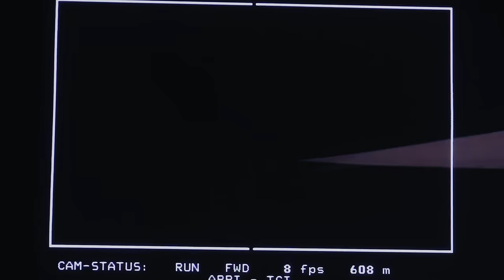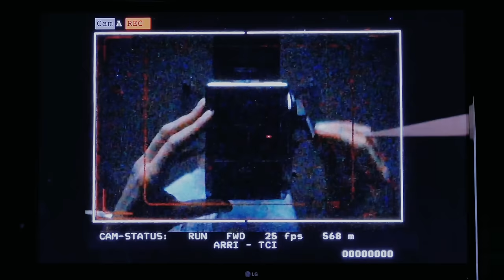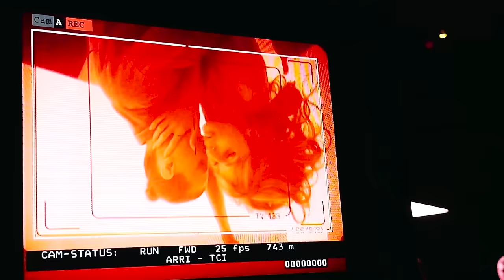LOBODA - Indie Rock (Vogue) Making Of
Director: Indy Hait / @indy.hait
Production: RACONTEUR / @raconteur.studio
Service production: Brave Film
Executive producer: Anton Reznichenko / @brave_anton
Cinematographer: Cherniavskyi Dmytro / @chikunia
Choreographer: Marina Kusheva / @dnndbdhdhdueuk
Actress: Tanya Ruban / @rubanoid_
Style: LUVI / @luviofficial
Style actress: Vasyl Bondarenko / @vaskabond
Make-up artist: Тина Антоненко / @tina_makeup__artist
Hair: Igor Lomov
Editor: Indy Hait
Gaffer: Nikola Bulavsky / @lightobsessed
Production Manager: Vova Yarmola / @tvoyvolodya
VFX: Verenchyk Oleksii / @alextyledetach
Rental company: Patriot rental /@patriotrental
Technical equipment: RTM Digital Events

Здесь Вы найдете все хиты, новинки, клипы, LIVE концерты, громкие Премьеры и интервью!